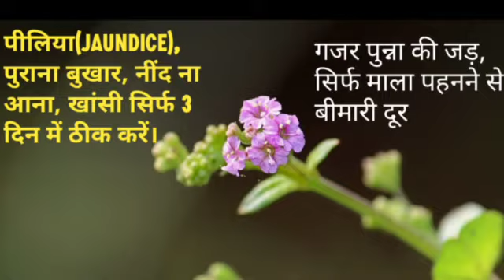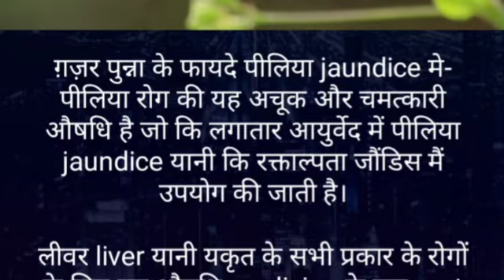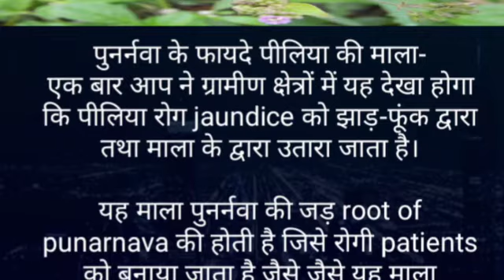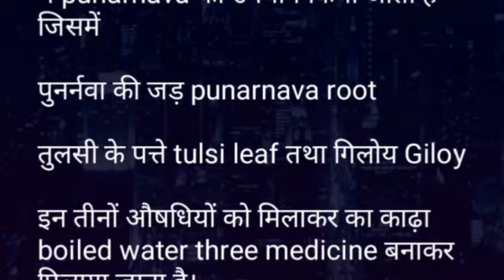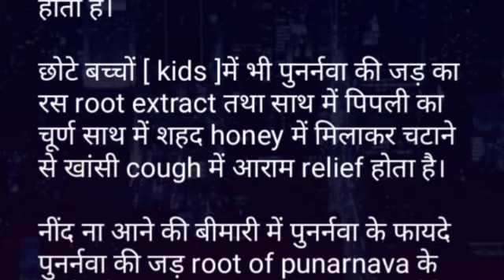Punarnava roots ,पुनर्नवा के चमत्कारी फायदे।पुराना पीलिया व बुखार सिर्फ जड़ की माला से ही ठीक